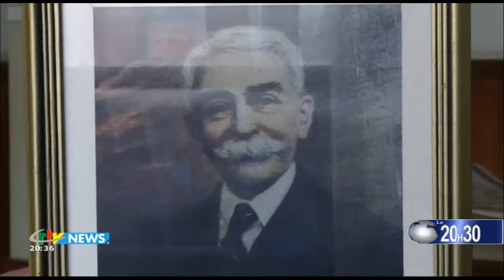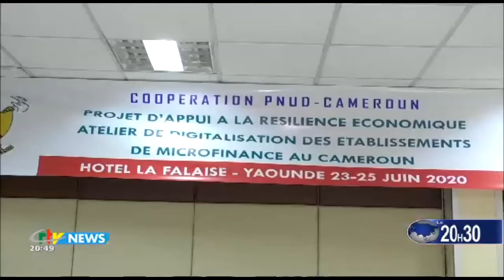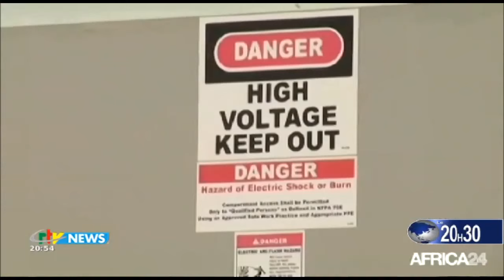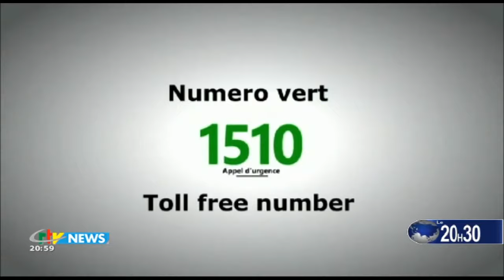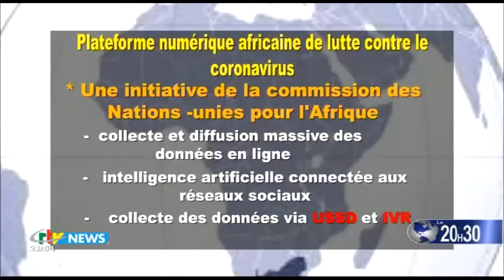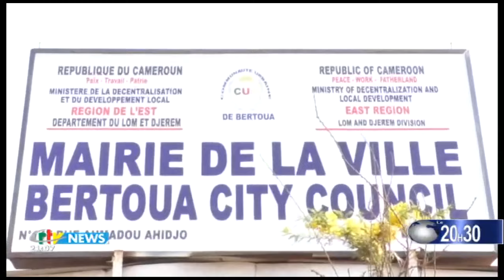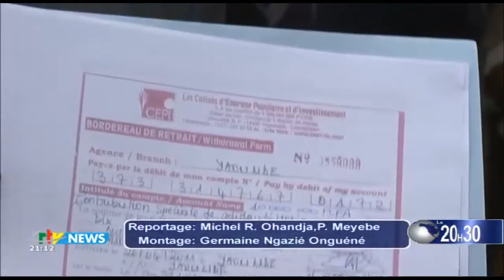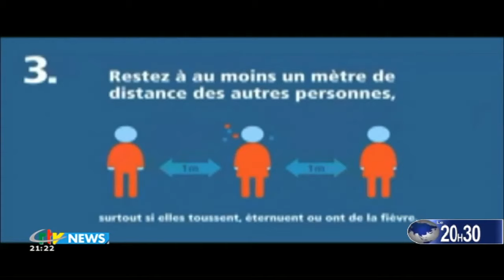CRTV - JOURNAL DE 20H30 - (CAN 2021 : GAROUA RASSURE) - Mardi 23 Juin 2020